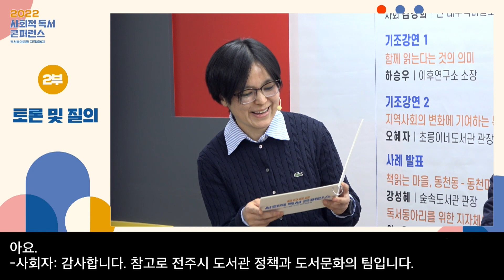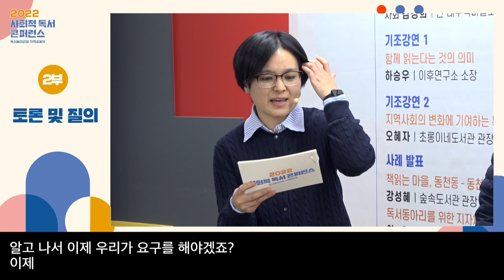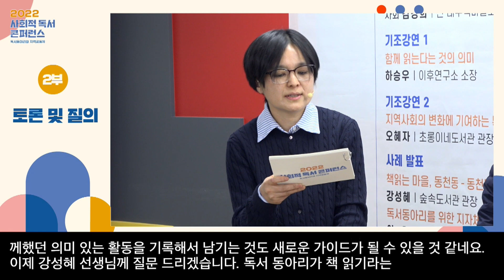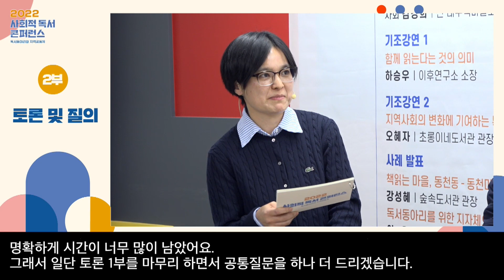「2022 사회적 독서 콘퍼런스」 - 독서동아리와 지역공동체 : 전체 토론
「2022 사회적 독서 콘퍼런스」- 독서동아리와 지역공동체
일시 : 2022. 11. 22 (화) 14:00 - 17:00

사회: 김경희(전 대구책마실도서관 관장)

▶1부 - 기조강연 및 사례발표
기조강연1: 함께 읽는다는 것의 의미
              하승우(이후연구소 소장)

기조강연2: 지역사회의 변화에 기여하는 특별한 씨앗, 독서동아리
              오혜자(초롱이네도서관 관장)

사례발표1: 책 읽는 마을, 동천동-동천마을네트워크를 중심으로
             강성혜(숲속도서관 관장)

사례발표2: 독서동아리를 위한 지자체의 역할-전주시 사례를 중심으로
             이욱(전주시 도서관정책과 도서문화팀 팀장)

사례발표3: 실천적 독서와 자원봉사
             오정심(독서동아리 '꼬마어른'운영자)

사례발표4: 독서동아리에서 마을 공동체 디자인으로
             이병성(다이얼팩토리 대표)

▶2부 - 토론 및 질의

「사회적 독서 콘퍼런스」 함께 읽는 사람들을 응원하는 책읽는사회문화재단 독서동아리지원센터에서 진행합니다.

독서동아리지원센터 : readinggroup.or.kr
페이스북 @readingkr